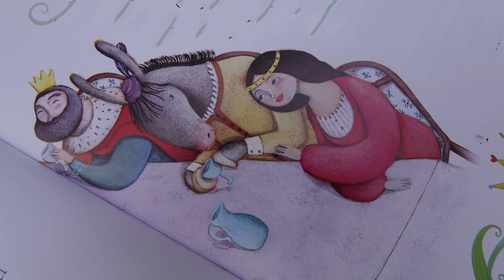Das Märchen vom kleinen Eselein